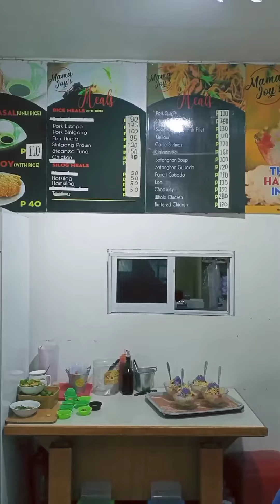Gym Friends Traveling and Eating Team Buffies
Team Buffies from Buff Cycle Fitness Gym Ozamiz City